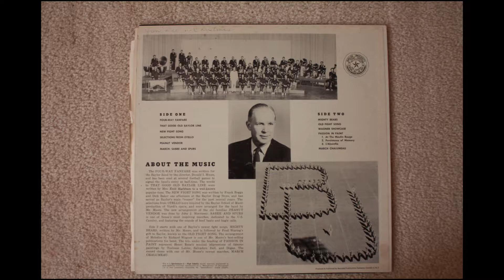New Fight Song (Old Fite) - Baylor University Golden Wave Band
Side One
Four-Way Fanfare
That Good Old Baylor Line
New Fight Song
Selections From Otello
Peanut Vendor
March: Sabre and Spurs

Side Two
Mighty Bears
Old Fight Song
Wagner Showcase
Passion in Paint
1. At The Moulin Rouge
2. Persistence of Memory
3. L'Absinthe
March Chalumeau

The FOUR-WAY FANFARE was written for the Baylor Band by the director, Donald I. Moore, and has been u sed at several football games to signal the band's entry at half-time.  The words to THAT GOOD OLD BAYLOR LINE were written by Mrs. Enid Markham to a well known popular tune.  The NEW FIGHT SONG was written by Frank Boggs and Dick Baker one afternoon at the Baylor Drug Store, and has served as Baylor's main "rouser" for the past several years.  The selections from OTELLO were inspirsed by the Baylor School of Music production of Verdi's opera, and were arranged for the band by Mr. Moore.  The new arrangement of the old familiar PEANUS VENDOR was done by John J. Morrissey.  SABRE AND SPURS is one of Sousa's most inspiring marches, dedicated to the U.S. Cavalry, and featuring the sounds of hoof beats and bugle calls.

Side 2 starts with one of Baylor's newer fight songs, MIGHTY BEARS, written by Mr. Moore, and is followed by Fred Waring's gift to Baylor, known as the OLD FIGHT SONG.  The arrangement of Melodies by Richard Wagner is one of Mr. Moore's best-selling publications for band.  The trio under the heading of PASSION IN PAINT represent Henri Rene's musical impressions of famous paintings by Toulouse Latrec, Salvadore Dali, and Degas.  The record closes with one of Mr. Moore's newest marches, MARCH CHALUMEAU.

As interesting side-note, "That Good Old Baylor Line" was originally written by a student in 1906 to the tune of "That Good Old Summertime".  The original lyrics specifically had some negative things to say about the University of Texas.  Mrs. Enid Markham correctly figured that wasn't very becoming of Baylor and her rewritten lyrics were adopted as the official school song in 1936.

In 1906 a student penned humorous words to the tune of "In the Good Old Summer Time," and they became generally accepted among the student body as the school song.

Where will Texas U. be when our stars begin to shine?
They'll wish they were at home again, done up in turpentine.
The day our backs come up the field,

However, in 1931, Mrs. Enid Eastland Markham, wife of music professor Robert Markham, feeling the words were not dignified enough nor representative of the total University, wrote new lyrics which were presented in chapel in November and soon sanctioned as the official school song. The "Good Old Summer Time" tune was later arranged to fit Mrs. Markham's "Baylor Line" through the work of Jack Goode and Donald I. Moore. Several other arrangements have been produced as well.
Interesting side note #2:  The famous composer and musician Fred Waring wrote Baylor's original fight song, which is referred to here as "Old Fight Song".  Baylor used that fight song for only about 6 years from Dec. 1940 - Oct. 1947.